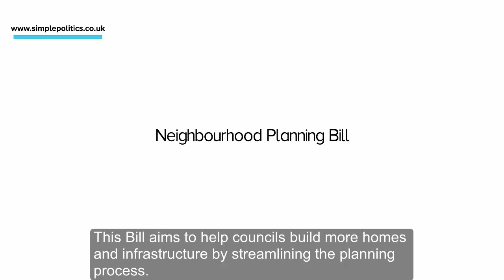Neighbourhood Planning Bill